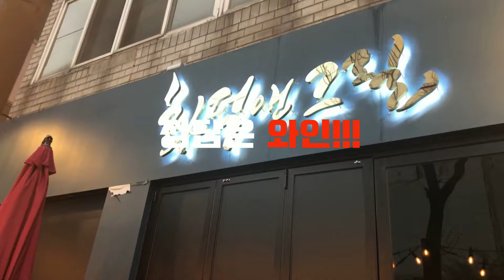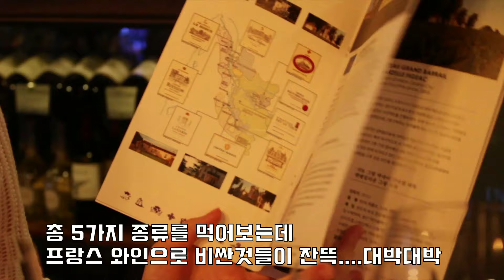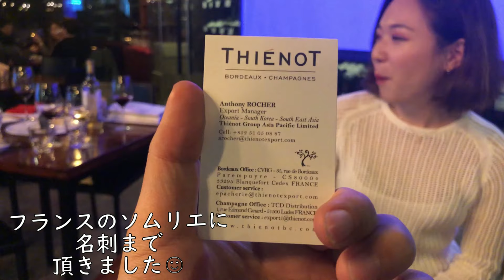일본여친을 위한 작은 이벤트...성공?彼氏が仕事終わりにサプライズ⁉[한일커플/日韓カップル]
안녕하세요! 제주커플입니다~!
こんにちは、済州カップルです！

미도리가 와인을 많이 좋아하는데 우연히 가까운 곳에 와인이 많은 레스토랑을 찾았어요!
平日の仕事終わりに彼氏が久しぶりミニサプライズをしてくれました

더구나 때마침 시음회를 한다고해서 응모를 했는데 당첨이 되어 미도리와 함께 가게 되었답니당!ㅎㅎ
このような貴重な体験ができて…緊張したけどおもしろかったです♡

제주도에 이렇게 와인이 많은 곳도 처음봤고 프랑스에서 직접 공수해온 와인과 현지매니저가 행사를 진행해서 재밌고 신기했어요!
済州島にこんなお洒落なワイン専門店があるとは。。

결국 미도리는 마지막에 취했지만ㅋㅋㅋ너무 즐거운 시간이었어요ㅎㅎ
特に最後のワインは購入しました！！

미리 이야기를 하지 않고 서프라이즈로 데려갔기 때문에 더 재밌고 좋았던 것 같아요!
料理も美味しいし、済州島にイタリア料理といえばここだと思います(笑)是非行く機会があれば、行ってみてください～

궁금하신 점이 있으시면 댓글로 남겨주세요~!!
気になる部分がございましたら、コメントお待ちしてます☺